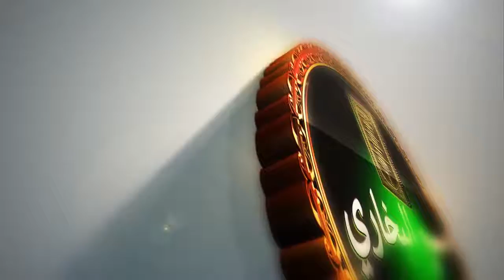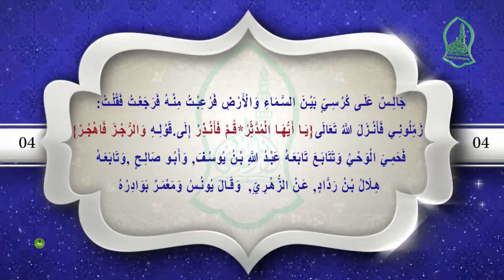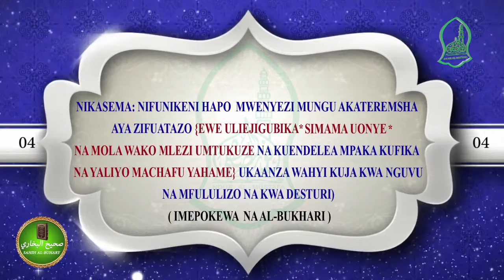SAHIH AL-BUKHARIY : HADITH NO 04